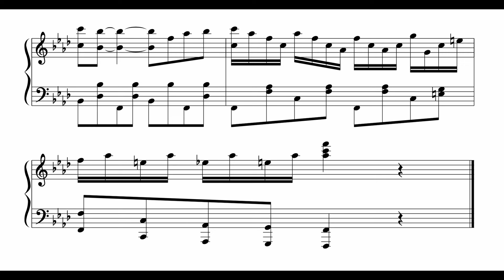What if "When The Saints Go Marching In" were in a MINOR KEY?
When The Saints Go Marching In (but in a minor key).
Learn using the video or get the piano sheet music pdf

This is a fast and fun piano solo that's great for intermediate and advanced piano players.

Performance and arrangement by Felix Sun